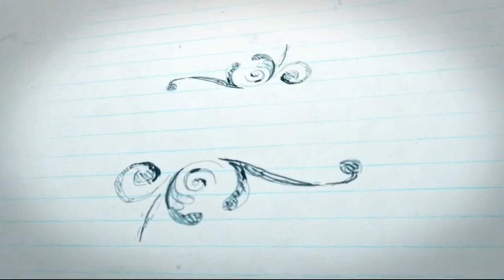The Rewired Soul: Your Wiring is FAULTY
Reacting to the Rewired Soul

Hey guys! As someone who works in mental health and has worked in subsistence abuse I wanted to talk to The Rewired Soul and let him know that wiring is FAULTYYYY!